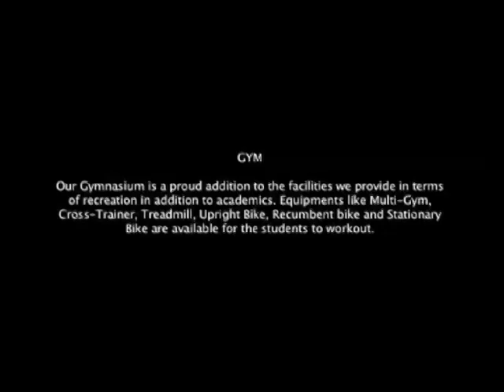College health & workout center - Fit India Movement at JNC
GYM
Our Gymnasium is a proud addition to the facilities we provide in terms of recreation in addition to academics. Equipments like Multi-Gym, Cross-Trainer, Treadmill, Upright Bike, Recumbent bike and Stationary Bike are available for the students to workout.